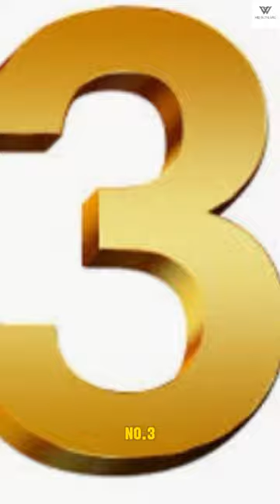some amazing facts about the animals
The Amazon rainforest is teeming with life, and the animals that call it home are some of the most amazing creatures on Earth. Here are a few facts to blow your mind:

Super-Sized Slitherers: The Amazon Rainforest is home to the largest snake in the world, the green anaconda. This giant constrictor can grow up to 30 feet long and weigh over 500 pounds!
Image of Green Anaconda SnakeOpens in a new window
Green Anaconda Snake

Underwater Acrobats: Believe it or not, there are pink dolphins in the Amazon! These بوَاكِين (boāquin) or boto, as they are locally called, are a freshwater dolphin species found in the rivers of the Amazon basin. Their pink coloration is thought to be due to scars and scratches they get from each other.
Image of Pink River DolphinOpens in a new window
Pink River Dolphin

Tiny Terrorists:  The Amazon is home to hundreds of species of poison dart frogs. These brightly colored amphibians come in a variety of colors and patterns, and some of them are enough to kill a human with just a touch! Their toxins are used by indigenous people to tip their blow darts for hunting.
Image of Poison Dart FrogOpens in a new window

Masters of Camouflage:  Leaf insects are masters of disguise. These insects resemble leaves so perfectly that it's nearly impossible to tell them apart from the real thing. This camouflage helps them to avoid predators.
Image of Leaf InsectOpens in a new window
Leaf Insect

Musical Glass Frogs: Have you ever heard of a frog that sings like a bird? In the Amazon, there are glass frogs that have translucent skin, allowing you to see their internal organs. These frogs are also known for their loud, whistling calls.
Image of Glass FrogOpens in a new window
Glass Frog

The World's Smallest Monkey: The pygmy marmoset is the world's smallest monkey. It's only about 4 inches tall and weighs about 4 ounces! These tiny primates are found in the western Amazon rainforest.
Image of Pygmy MarmosetOpens in a new window
Pygmy Marmoset

Treetop Giants: The harpy eagle is the largest and most powerful eagle in the Americas. With a wingspan of up to 7 feet, these birds are apex predators of the Amazon rainforest. They can take down monkeys, sloths, and even small deer.
Image of Harpy EagleOpens in a new window
Harpy Eagle

These are just a few of the amazing animals that can be found in the Amazon rainforest. This incredible ecosystem is home to millions of species, many of which are still unknown to science.